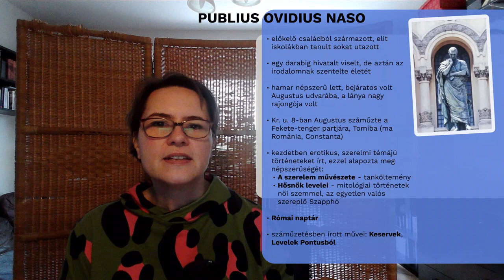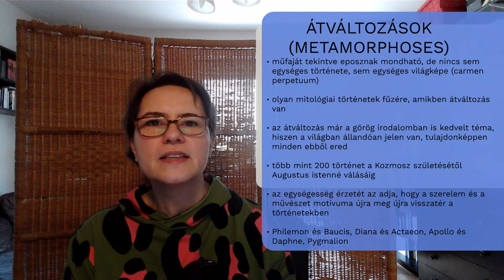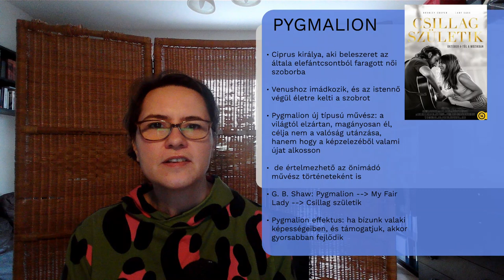Ovidius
00:00: Életút
05:11: Átváltozások
08:54: Pygmalion

Természetesen nem elefántcsonttoronyból faragja ki Pygmalion a szobrot, hanem elefántcsontból :)